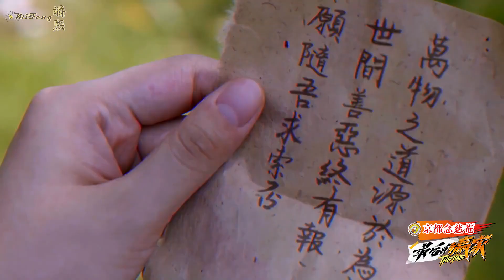Lý Dịch Phong 李易峰 ||【VIETSUB】TRAILER 1 - NGƯỜI CHIẾN THẮNG CUỐI CÙNG 最后的赢家宣传片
❤宣传片: 最后的赢家神秘案件机关重重全员尖叫悬疑氛围拉满
Trailer Tuyên Truyền: Vụ Án Bí Ẩn ||Cơ Quan Trùng Trùng || Tiếng La Hét cùng Bầu Không Khí Hồi Hộp
短片留作纪念
来自越南的一位女粉丝一直在看着你和关注你。
❤（你是猫，我也是猫，只比你少）❤

“你帮我成长，我看你成熟，我们一起成长”
永远爱你 - 李易峰

Video được lưu giữ để làm kỷ niệm
Từ một fan nữ ở Việt Nam vẫn luôn dõi theo và quan tâm đến anh.
❤ (Anh tuổi mèo, Em cũng tuổi mèo, chỉ nhỏ hơn anh) ❤

"Anh giúp em trưởng thành, em nhìn anh chín chắn. Chúng ta cùng nhau trưởng thành"

❤ 如果大家要看最新的峰哥视频，信息 和 多多峰哥的照片，那我们交朋友吧~ 我有用微博和Facebook （脸书）, 你们可以找我呀~
If you want to get the newest video, new information and some lovely pictures of Li yi feng from Weibo, we can make friend, and you can find me in Facebook and Weibo